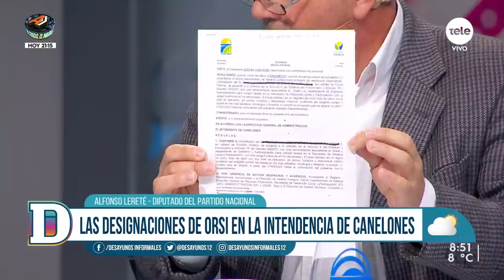Lereté dijo que Orsi crea empleos en la Indendencia "para pagar favores políticos"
Mientras el intendente de Canelones, Yamandú Orsi, consolida apoyos en el Frente Amplio para su candidatura a la presidencia el año próximo, también surgen cuestionamientos por parte de la oposición departamental sobre las contrataciones directas del jefe comunal. Según informó el diario El Observador, hay al menos 11 designaciones directas para cargos en la estructura de la intendencia de dirigentes o exintegrantes de listas de los partidos tradicionales. Asimismo, Orsi suma 141 designaciones directas en lo que va del período. En paralelo, el Partido Nacional tiene a estudio la propuesta de formar una alianza departamental en Canelones con los demás partidos de la coalición, para disputar la intendencia en el 2025. Para hablar de estos y otros temas de la agenda política, recibimos a  Alfonso Lereté, diputado del Partido Nacional por Canelones.